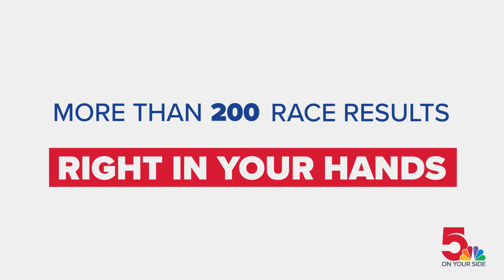Vote Results 15